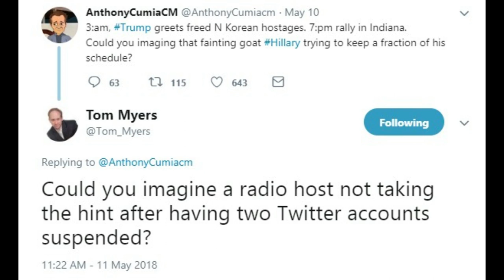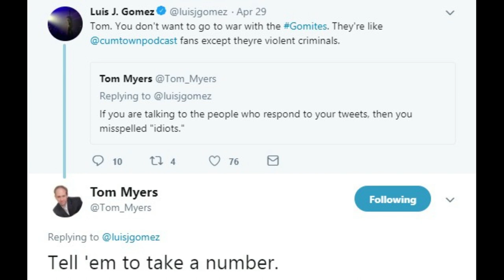King Tom Myers - A Bong Hit Tribute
From Quality Time Podcast - Episode 95 - Judgment Night With Tom Myers